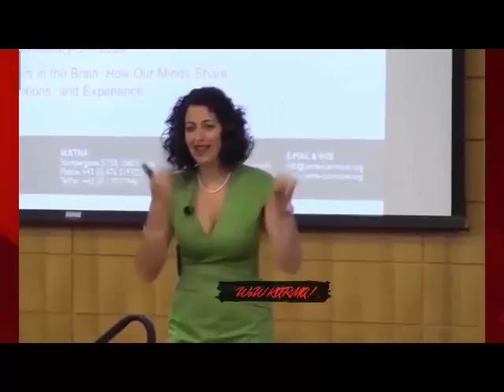Most Embarrassing Momment Caught On Cam 4-2018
Most Embarrassing Momment Caught On Cam